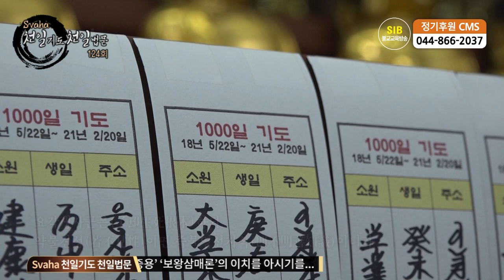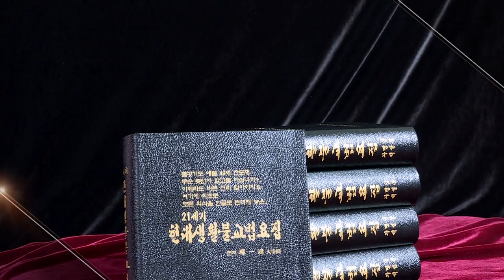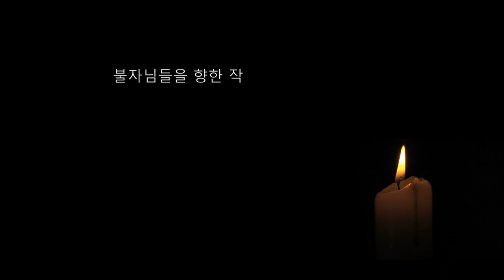자성을 찾는 Svaha 천일법문 제124회... 지장보살(지장청) 불공기도 9... 시감로수진언 일자수륜관진언...